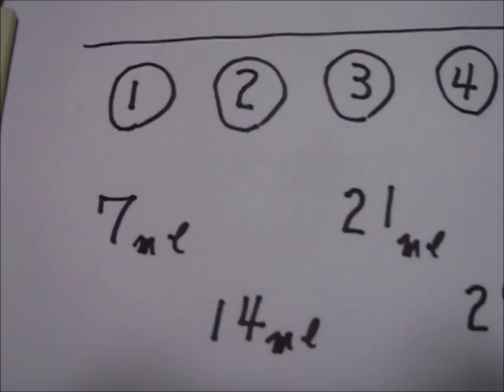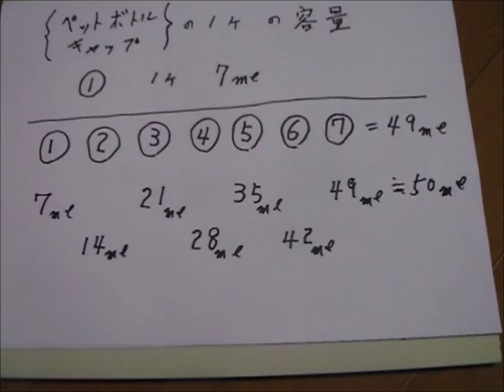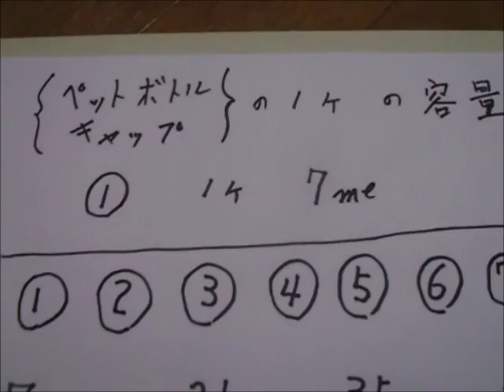植木一筋４２年 計量キャップ ハートマークのペットボトル・キャップの液体の容量は７mlです ① ７ml ② 14ml ③ 21ml ④ 28ml ⑤ 35ml ⑥ 42ml ⑦ 49ml≒５０ml